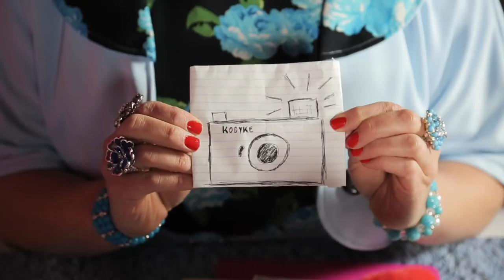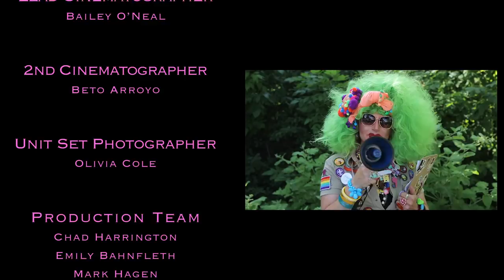Camp Wannakiki S2 EP5: "Camp Spirit"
12 campers compete for the ultimate QUEEN (or KING!) of CAMP badge! Survive the daily camp activity and the nightly talent show and earn badge... or else Take a Hike!

Episode Four has the campers competing for their CAMP SPIRIT badge! The Daily activity is all about Campy Cheer... then things get a little spooky around Camp! Special guest appearance by Season One finalist Muffy Fishbasket (IG: muffyfishbasket)

🔥FOLLOW THE CAMPERS! 🔥

PARIS LURUX
Facebook.com/parislurux

SEASON ONE CAMPER: Sylvia Nyxx!

💄FOLLOW THE CAMP DIRECTORS/COUNSELOR 💄

🎬 CREW CREDITS  🎬

Beto Arroyo / 2nd Cinematographer

Olivia Cole / Unit Set Photographer

Production Team
Chad Harrington
Emily Bahnfleth

📣 SPECIAL SHOUTOUT to the fabulous queens in the Hamburger Mary’s Commercial  📣

Cee Cee LaRouge (@ceeceelarouge), Candi Stratton (@skygoddess13), Quinn (@thedragquinn), Dessie Love-Blake (@dessieloveblake), Maura Mee (@maura.mee), Dita Von (@ditavonmke), Marbella Sodi (@marbellasodi), RiiRii (@riirii_kc13), Mikki Miraj (@mikkimirage), Jaymes Mansfield (@jaymesmansfield), Nicole Lynn Fox (@_nicolelynnfoxx), Fay Ludes (@fayludes), Savannah Westbrooke (@savannahwestbrooke)

Talent Show music "Camp it Up (Camp Wannakiki)" written by Andrew Hodge & Carl Culley.